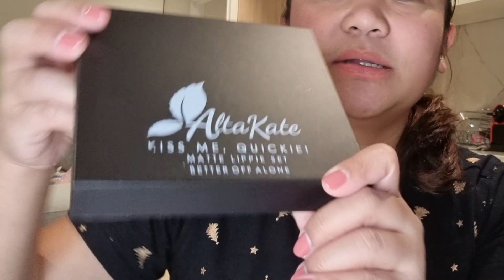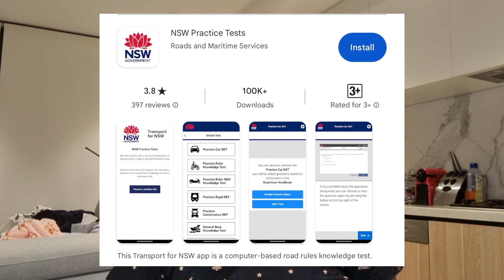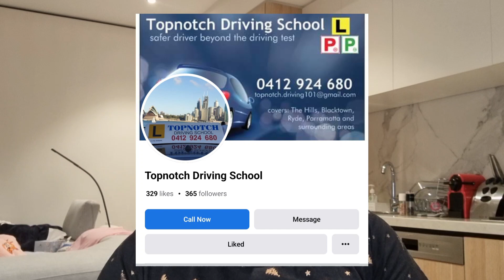How to get AUSTRALIAN DRIVING LICENSE for international students and TIPS!! | Millennial Girlfriend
This video is about my recent visa updates and how to get australian driving license for international students. I also finally got my NSW drivers license this year after several failed attempts. It's really hard getting a drivers license in Australia. I'm sharing tips on how I passed my driving test. You can also call this as converting my PH license to AU drivers license. So I want to share some tips not to be like me!

Alta Kate Products!

Hi, my name is Ella! I'm a Filipino currently based in Sydney. I post beginner friendly recipes (especially air fryer recipes), living in Australia and some home tips!

Start microinvesting in Australia! I am micro-investing with Raiz. If you join using this link, we will both get $5 when you use my invite code

You can also support my Redbubble page for awesome gift ideas!

This means that I make commission on sales you make through my links. This is at no extra cost to you, but a way of supporting me and my channel!